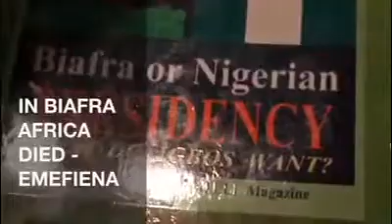In Biafra Africa Died by Emefiena.